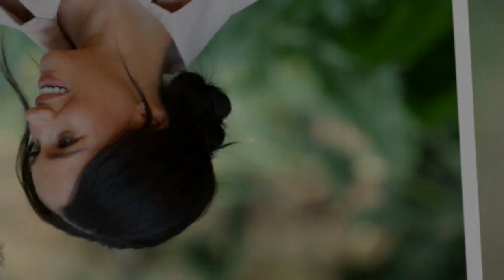Meghan Mark was ready to face her father in court to continue the lawsuit against the tabloids